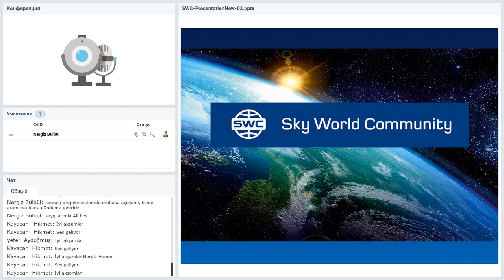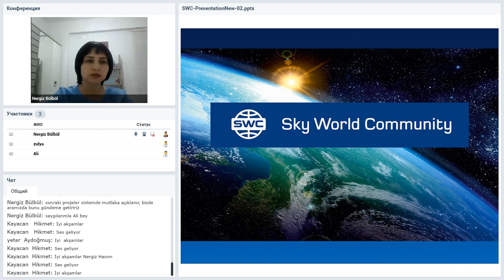Вебинар от 17.12.2020. Presentation of the technology. Турция.